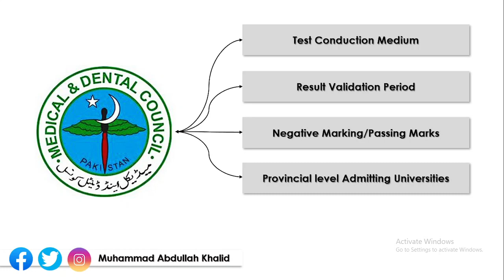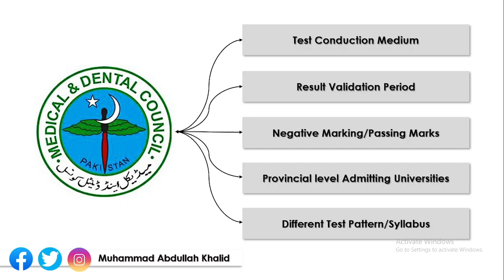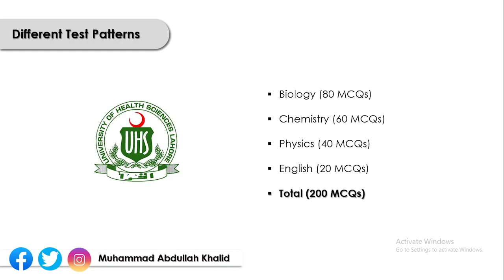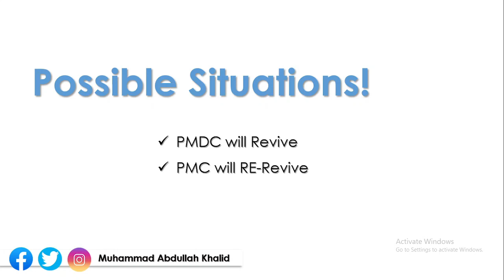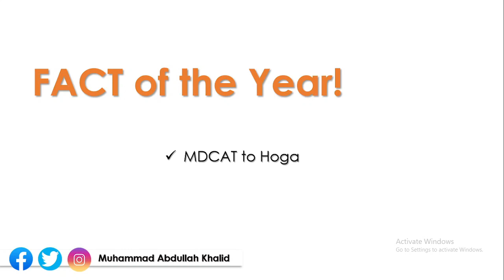PMC Dissolved? PMDC Admitting Universities & Test Formats | PMDC Bill Passed | Future of MDCAT 22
In this Video I Am Gonna Tell You That the National Assembly of Pakistan has passed the Pakistan Medical & Dental Council (PMDC) Bill. As a result, Pakistan Medical Commission (PMC) is dissolved and PMDC is restored with full authority. After the reconstitution of PMDC, It is expected that NLE test will not be held after MBBS. MDCAT shall not be conducted computer-based on National level. According to the previous practice of PMDC, it is expected that MDCAT 2022 will be conducted paper-based on provincial level by the relevant Admitting Universities of each province.
It is also expected that the test format will be changed and the negative marking might be included. The schedule of the test would be changed as MDCAT would be held on a single day throughout the province. Students will have to follow the syllabus of their respective province's textbooks only. PMDC will issue important notifications in this regard very soon.
 PMDC admitting Different medical universities and their test formats are discussed in this video.
*Before that students should prepare themselves for mdcat entrance test that is going to be held in     any case, No matter which authority is going to take your entrance test.

*PLEASE NOTE THAT THE TOTAL NUMBERS OF MCQs IN ETEA Medical WERE 200*